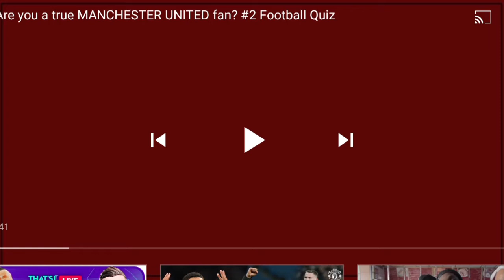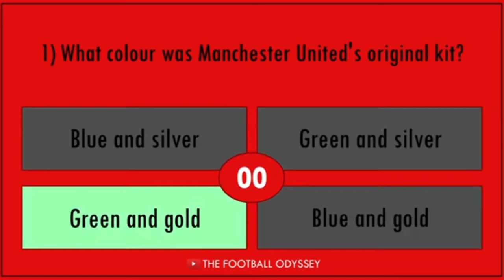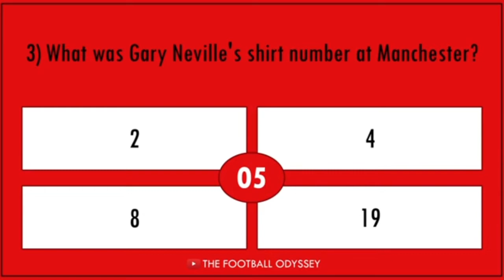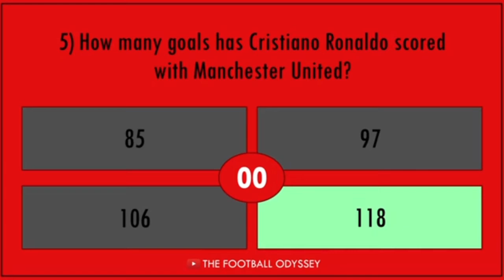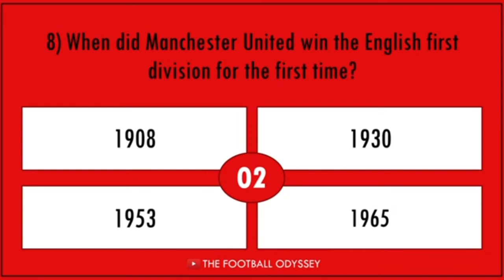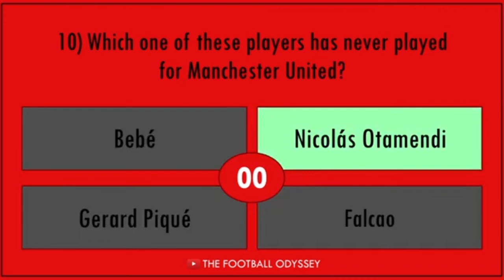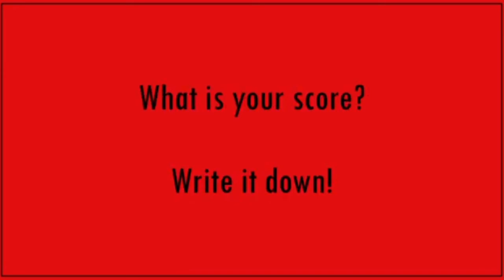I took Are you a true MANCHESTER UNITED fan? #2 Football Quiz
Hey everyone welcome back, today in this video i am doing a I took Are you a true MANCHESTER UNITED fan? #2 Football Quiz